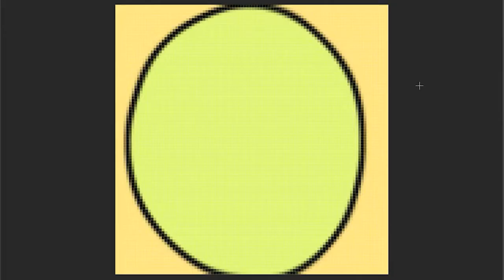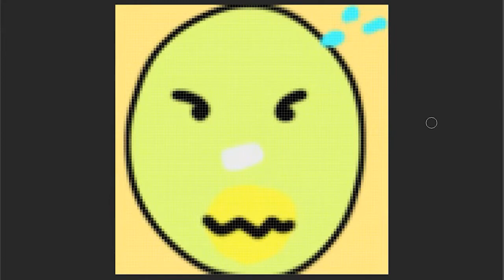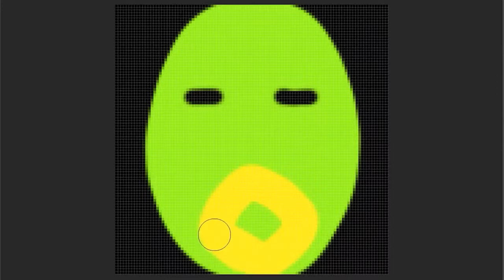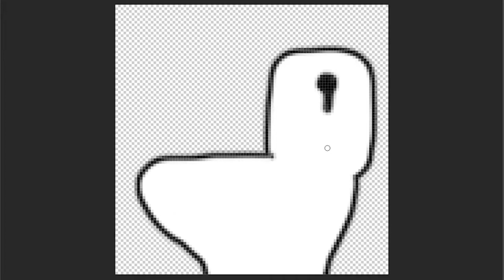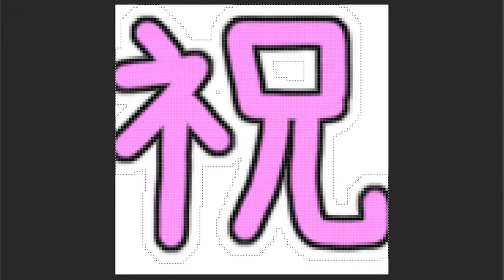【絵心】チャンネルのメンバーバッジを作りたい！【絵文字】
久しぶりの動画編集めっちゃ楽しかったけど時間かかっちゃいました高橋です。
パパッと編集できる人ほんとすごい！
YouTubeには「チャンネルのメンバーになる」という機能があるのですが、
メンバーになると、その証となる『バッジ』が自分の名前の横についたり、『メンバー限定の絵文字』が使えたり、『メンバーしか観る事ができない限定動画』が視聴できるといった特典があります。

現在タニムランドでは、チャンネルアイコンがそのままバッジとして使われているわけですが、せっかくメンバーになっていただいたのだから、特別感のあるバッジにしたいです。

そこで今回は、特別感のあるスペッシャルなメンバーバッジを作っていこうと思います。

（あと使い慣れないフォトショの練習をしていきます）
（この動画は、先日のライブ配信の録画を編集したものです）